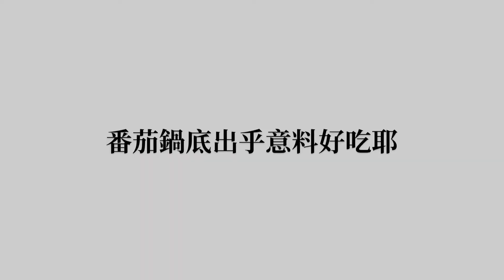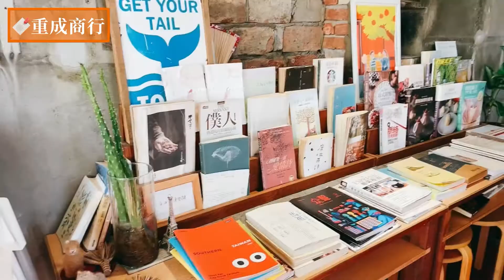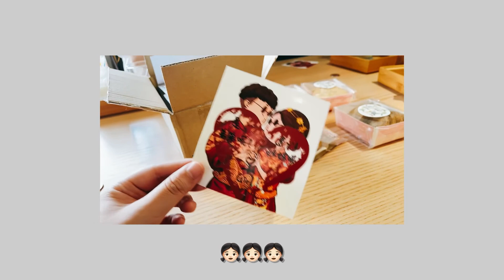嘿冷日常｜FOOD VLOG🍴｜老宅咖啡廳、苗栗必吃台式居酒屋🤤、牛肉火鍋、屋馬、海底撈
2022.08
八月根本是增肥計劃🤣🤣
父親節聚餐、公司聚餐、朋友來訪
紀錄一下吃了些什麼

✏️屋馬燒肉崇德店
40674台中市北屯區崇德路二段369號

✏️海底撈 台中大遠百店
407台中市西屯區台灣大道三段251號南棟 12樓

✏️庄腳囝仔熱炒
407台中市西屯區福星路32-1號

✏️老余牛家莊
356苗栗縣後龍鎮中華路1021號

✏️重成商號
356苗栗縣後龍鎮5鄰56-1號

✏️好食好時台式居酒屋
360苗栗縣苗栗市中正路673號360